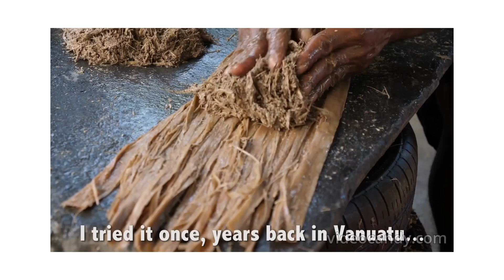Natavoa Kava Bar ft Ralph Moses & Albert Moses - (Music Video 2023)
If you've never heard of KAVA before, then prepare to get your mind blown by what I'm about to tell you!!

Kava is an unbelievably popular substance across the Pacific Islands, especially right here on Pohnpei island (Micronesia).  Kava is made from the roots of the kava plant, mixed with the hibiscus plant, and then squeezed out into a cup.  Kava is one of the most interesting drinks I've ever seen, and I can't wait to tell you all about it in this video!

What are your thoughts on legal, 100% natural remedies such as kava?  Would you ever try it?